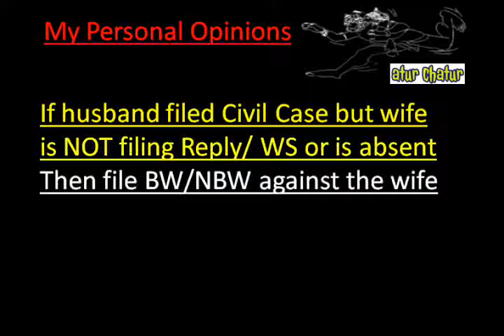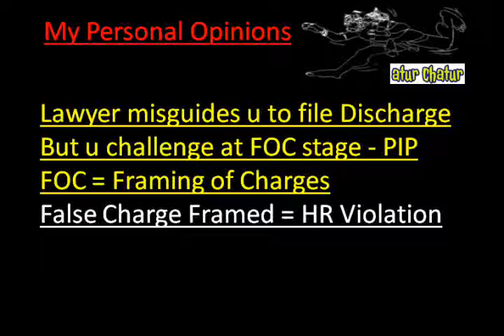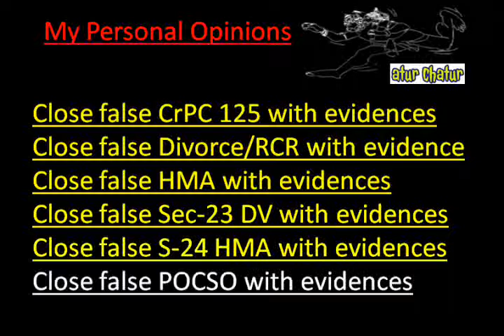Raleigh Top Lawyer NRI Legal Services Best Advocates Non Resident Indian Law Firm India